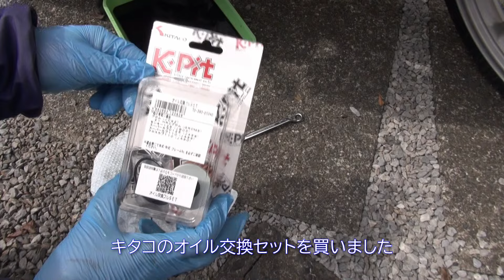【スーパーカブ110】オイルとオイルフィルターを交換 【JA59】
前回のオイル交換から1年ほど経ち、2000km以上走行したのでオイルとオイルフィルターエレメントを交換しました。
素人の作業です。間違っている可能性がありますのでご注意ください！

キタコ(KITACO) オイル交換フルセット

Honda(ホンダ) 2輪用エンジンオイル ウルトラ G1